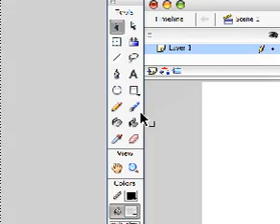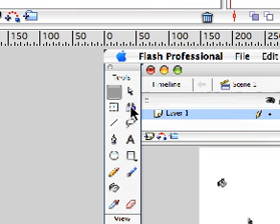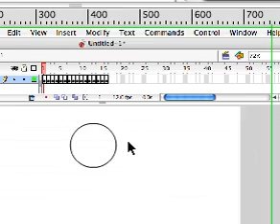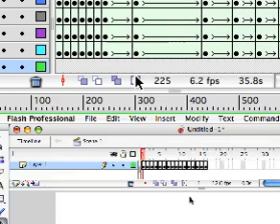Pembuatan Animasi VS Animator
program: Flash 8